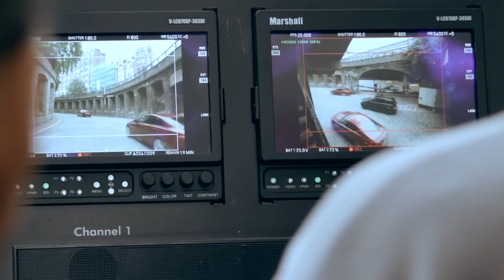Jaguar XE | Behind The Scenes Shoot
Watch exclusive behind the scenes footage of Tom Hiddleston unleashing the new Jaguar XE.

Featuring Academy Award-winning director Tom Hooper and British actor Tom Hiddleston, see the Jaguar XE in action across London in our exclusive behind the scenes film.

Instantly recognisable as a Jaguar, the new XE is our most is our most advanced, efficient and refined sports saloon ever.